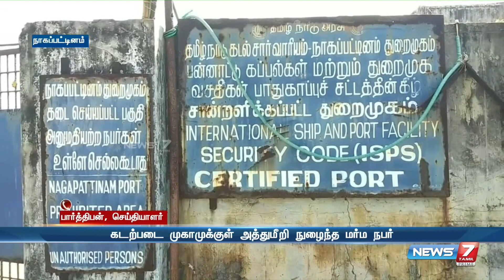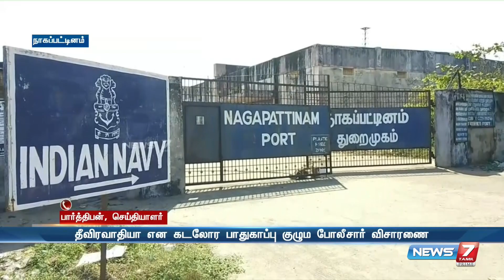தீவிரவாதியாக என கடலோர பாதுகாப்பு குழும போலீசார் விசாரணை